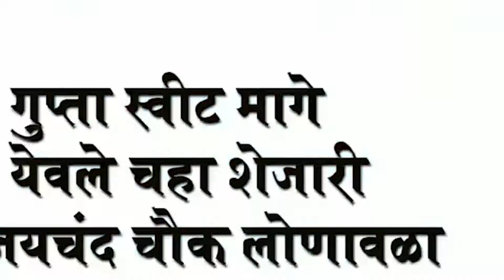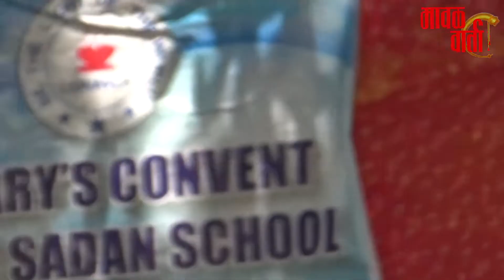मावळ वार्ता | ५ सप्टेंबर शिक्षक दिनानिमित्त लायन्स डायमंडने केला शिक्षकांचा सत्कार